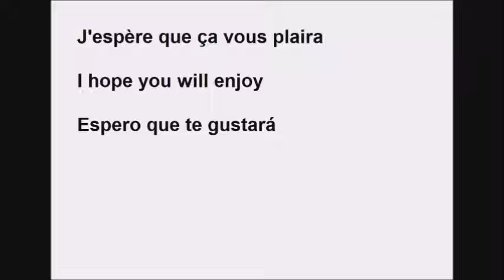Trailer Album Natural Paradise 2022 - Avec les extraits des chansons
Salut, je sors mon premier album dans une semaine, soyez à l'affût
l'album sort en tant que playlist sur YouTube le 22 octobre 2022, après je sais pas si ça sortira un jour en Cd ou vinyle mais j'ai fait en sorte de faire un album de 50 minutes (2×25 mn) pour faire comme s'il était gravé sur un support, j'espère que ça vous plaira, et si ça vous plaît vous pouvez vous abonner...

oui j'ai refait une bande annonce mais cette fois ci avec les extraits des 12 chansons de mon album

Musique, Album Natural paradise, Maya Maha, 2022

Date de tournage : 13 octobre 2022